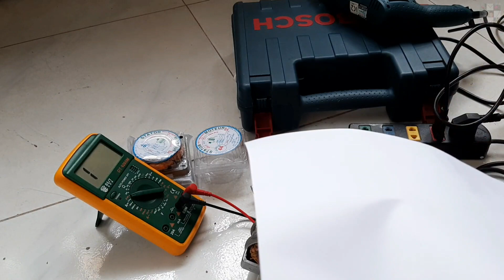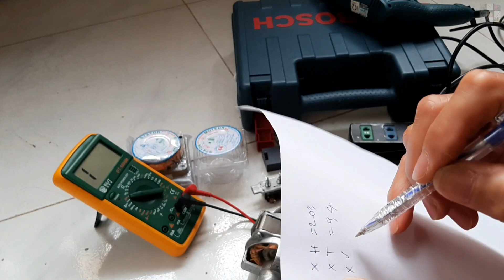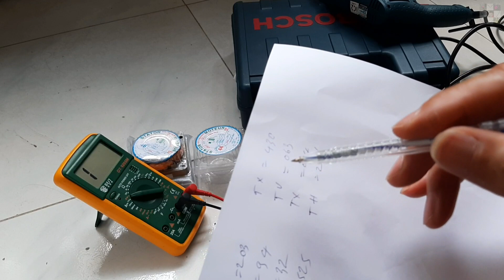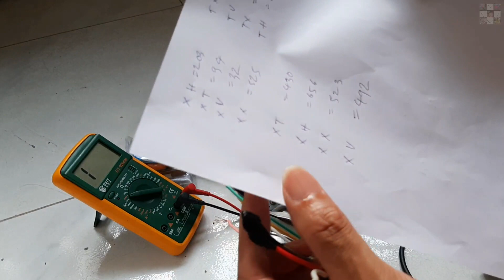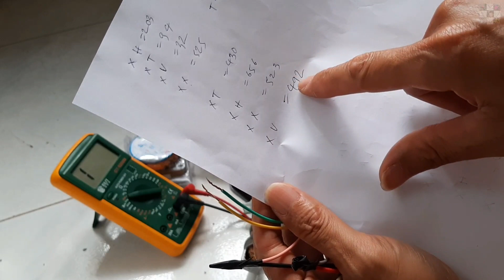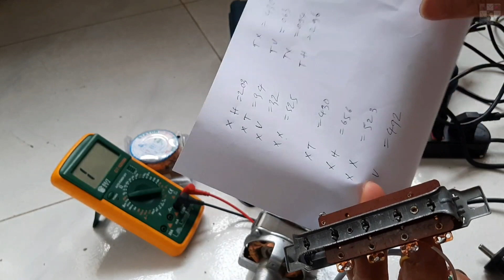Cách đấu nối động cơ quạt có 5 đầu dây. Thay stator quạt, cách xác định đầu dây. Hướng dẫn thực hành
How to connect fan motor with 5 wires. Replace fan stator, how to determine the wire. Practice introduction.